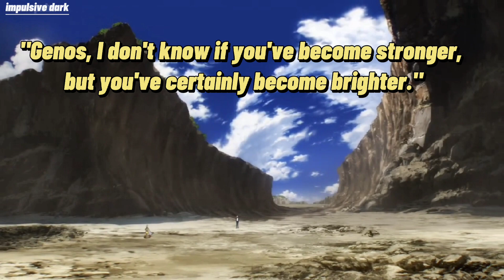*Saitama vs Genos rematch* || one punch man chapter 186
Attention, One Punch Man fans! Brace yourselves for an exhilarating journey into the world of Chapter 186. In this mind-blowing video, we uncover the secrets of Genos' astonishing final update, catapulting him to an unprecedented level—beyond the realm of dragons! But that's not all! We delve into the epic battle between Genos and the almighty Saitama, exploring how it diverges from the webcomic. Get ready for an adrenaline-fueled discussion that will keep you on the edge of your seat! Oh, and did I mention there's an earth-shattering revelation awaiting you at the end? Prepare to have your feet lifted off the ground and your mind blown. So, kick back, relax, and prepare to soar into the exhilarating world of One Punch Man. Don't miss out—this is one video you won't want to skip!

Licensee:
u_y4emf9ytx8

Audio File Title:
Bookmark In a Book

Audio File ID:
140930

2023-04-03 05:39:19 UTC